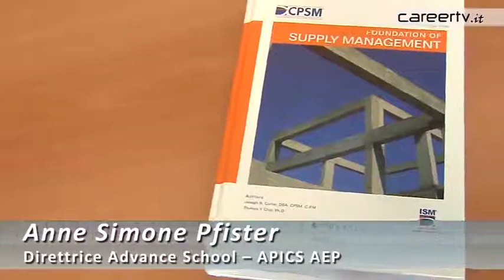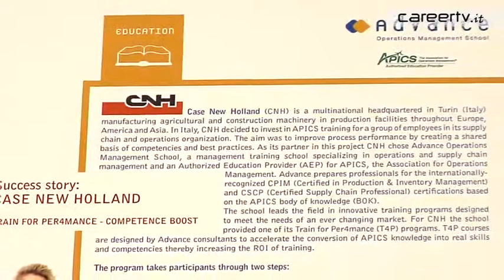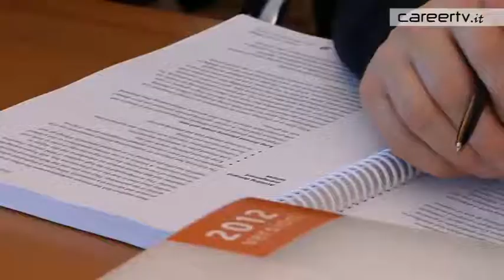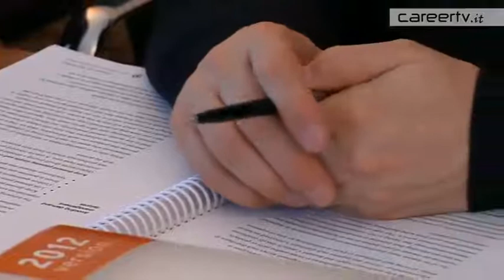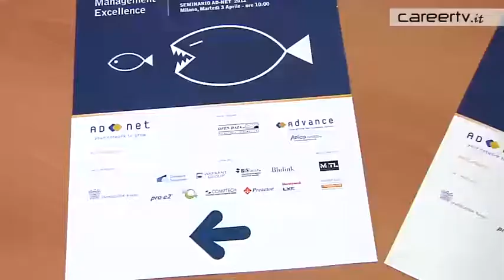Alta formazione Advance Operations Management School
Advance Operations Management School è una scuola di formazione manageriale nell'area Operations e Supply Chain Management, Lean, Acquisti e Logistica.